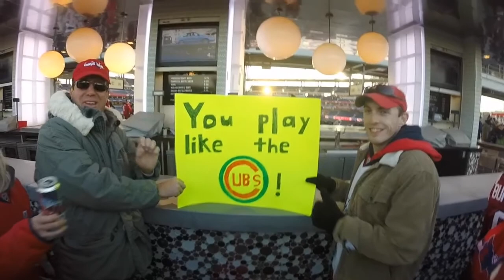My 2015 Winter Classic experience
NHL's 2015 Winter Classic at Nats Stadium in Washington, D.C. Caps vs. Blackhawks. Caps prevailed as the winner